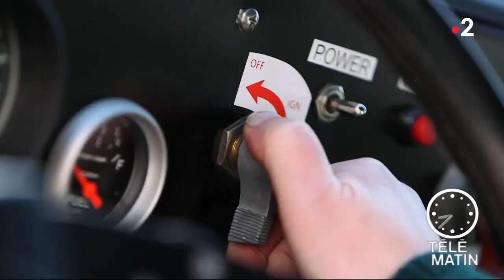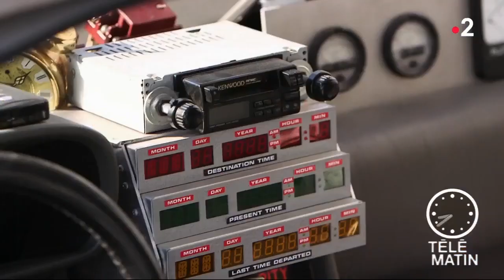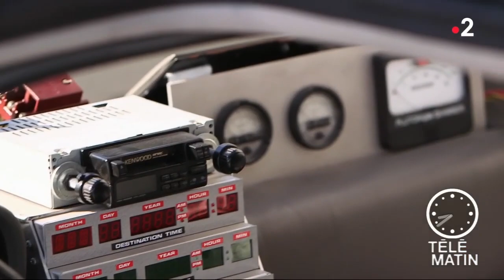Les voitures de TAXI sur Telematin !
Aujourd’hui on est passés sûr telematin sur France 2 pour présenter notre collection de voitures de cinéma et plus particulièrement les voitures de Fast&Furious, la 406 et 407 de Taxi et la Delorean de Retour vers le Futur.